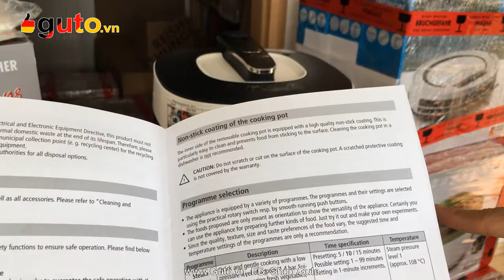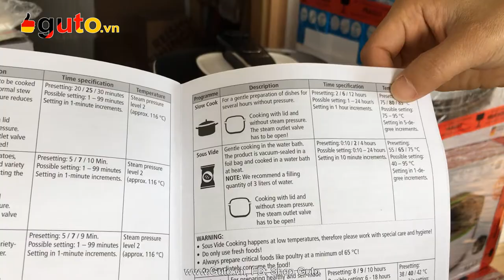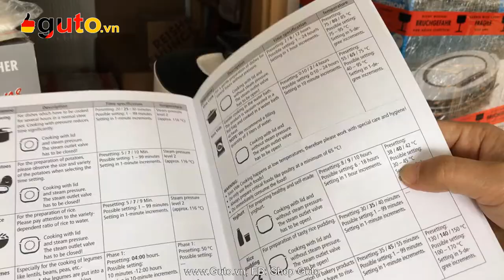Guto.vn | Nồi đa năng Rommelbacher MD 1000 | Hàng Đức